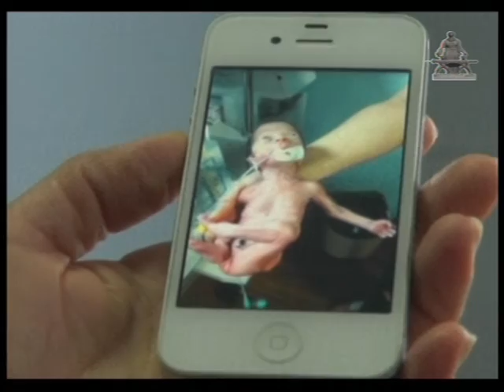MARNEULI TV XABARLAR 08 10 2015